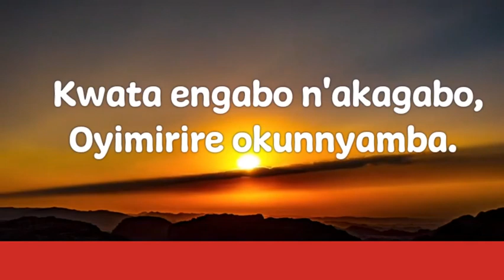Zabbuli 35verse2 Luganda Bible.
Kwata engabo n'akagabo, Oyimirire okunnyamba.